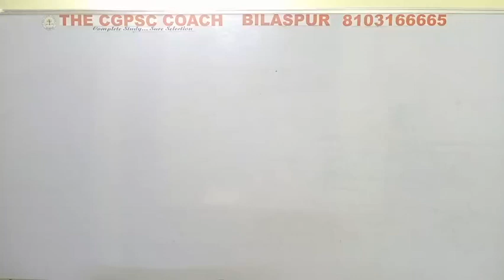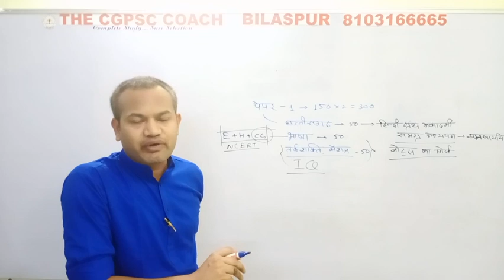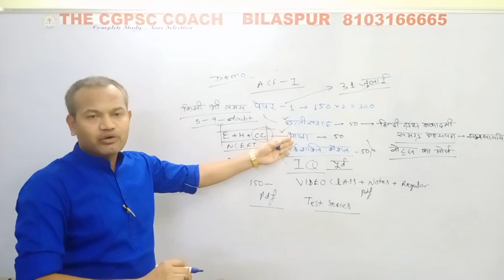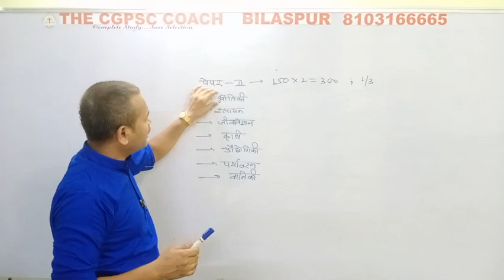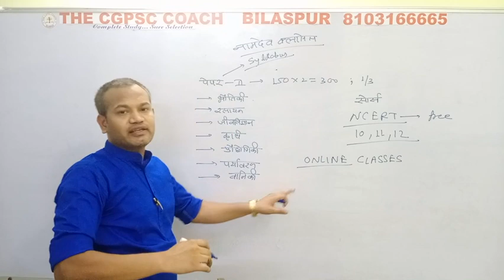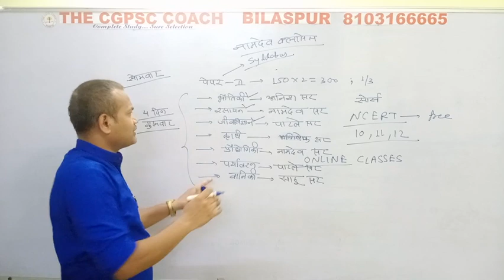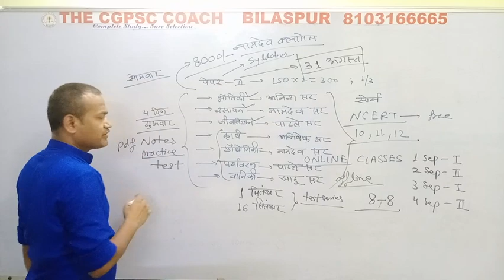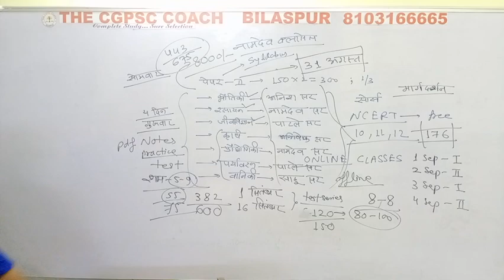CGPSC ACF - PAPAR 2 की तैयारी कैसे करें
छत्तीसगढ़ वन सेवा परीक्षा 2020